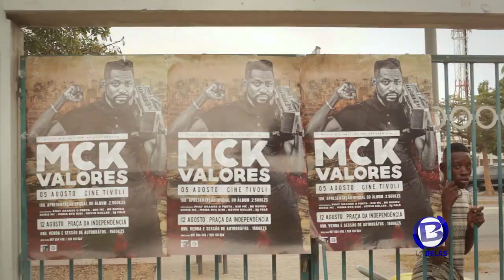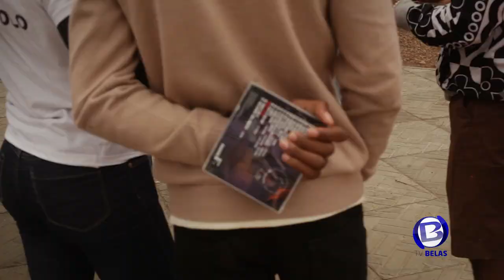MCK VENDA DO ALBUM VALORES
Confere aqui os melhores momentos da venda do album valores do rapper MCK